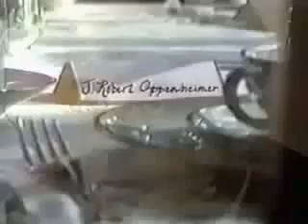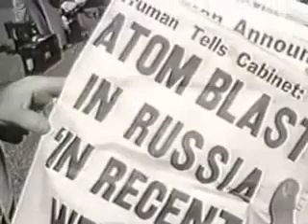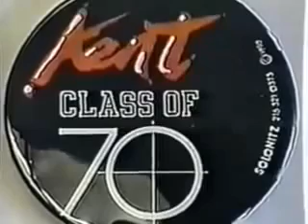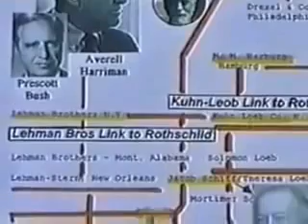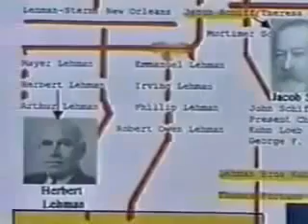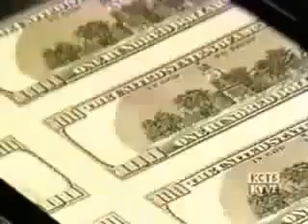Ring_of_Power-21-30.mp4